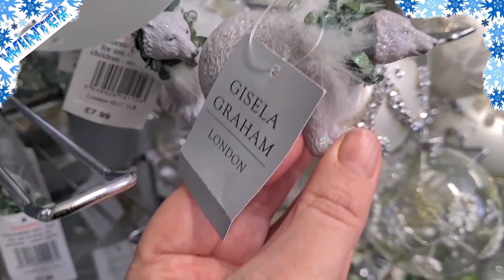New Video Whitehall Garden Centre Lacock at Christmas 🎄 2022